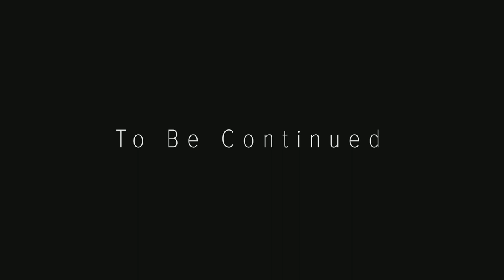[BMS] Gordon's Late To Work (Ep. 1)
Come in to work late, ruin your boss's lunch, accidentally create a bridge between an alien dimension, Africa by Toto...
What else could go wrong?